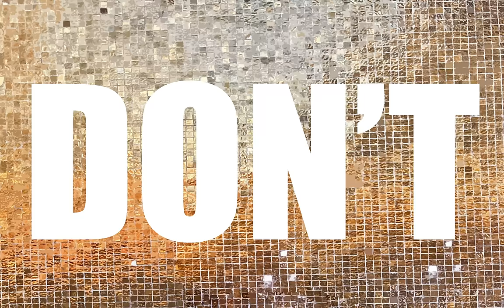Amorous You (Official Lyric Video)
“Amorous You” is about how we fight with our inner selves and demons. It’s about each person’s struggles against our own better judgment, and how, when we choose to do things we shouldn’t, that inner voice can then haunt you once you’ve made a choice.

I recommend his art highly. He also made the cover art.

Music and lyrics by my band, If By Whiskey.

Lyrics:
Amorous You

Amorous you
Well you know
You’ve nothing to prove
Now you don’t mess around
You just don’t or you’re gone

Amorous you
Then you know
There are those that you hurt
When you don’t mess around
When you don’t let it out

And oh, the luck
Ah the bands
That were playing your song
Three for one
One for three
In a dream
It could mean anything
You just can’t take requests
Midwest Queen all but passed

And doesn’t it all still seem
Doesn’t it all still seem
Like a dozen unanswered things for amorous you

Amorous you
Well, you know
Now you don’t pass it on
Amorous you
Amorous you
Amorous you